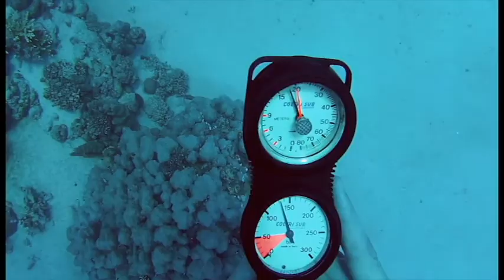Marsa Alam nurki 2014